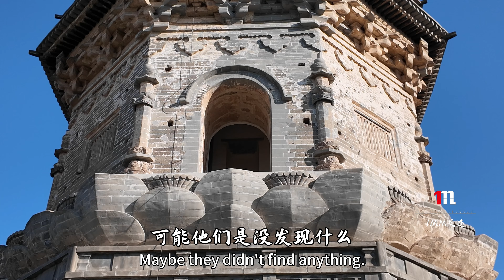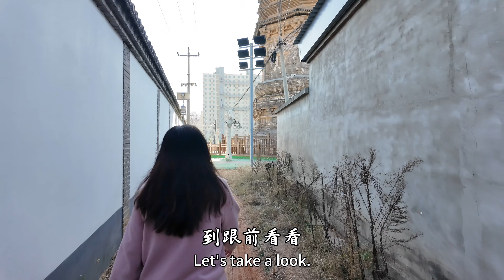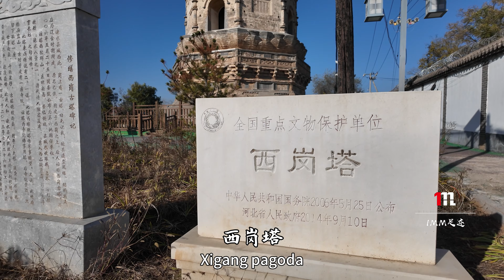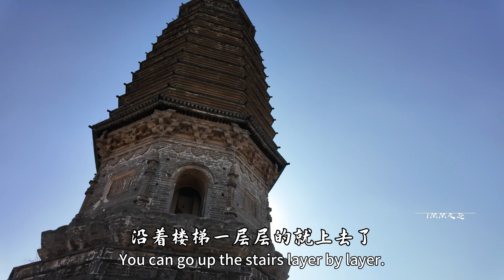西岗塔：河北涞水这座国保辽塔没有任何历史资料记载，连地宫被盗后都不知道丢了什么，建筑风格却极其独特，塔下碑林的设置也真是用心了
西岗塔，位于河北省保定市涞水县城西约1千米的西岗上，因建在西岗上，后人便称西岗塔，始建于辽金时期，为古涞水八景之一。
西岗塔塔平面呈八角形，为十三层密檐楼阁式砖塔，通高36米，须弥座式基座，下面有八角形砖砌台基。西岗塔为密檐式与楼阁式集于一体的特殊造型。第一层和十三层塔身较高，中间各层为密檐式。首层塔身八柱较为奇特，是塔幢式倚柱。西岗塔第一层门和第十三层上下呼应，中间塔檐相衬托，造型紧凑而富于变化，是辽金砖塔中不可多得的实例。
2006年5月25日，西岗塔被中华人民共和国国务院公布为第六批全国重点文物保护单位。